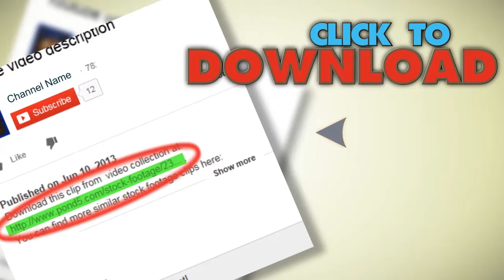Hand Of Blood.. Stock Footage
You have watched Hand Of Blood.. Stock Footage"